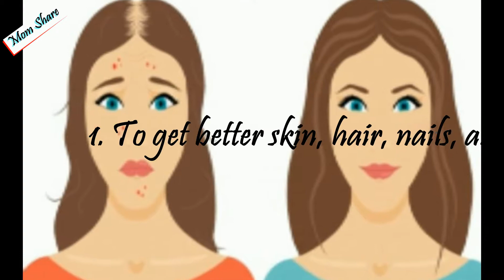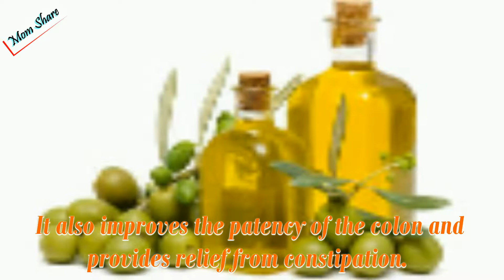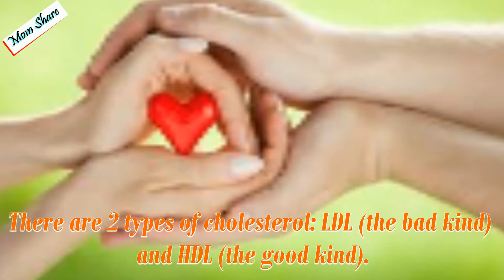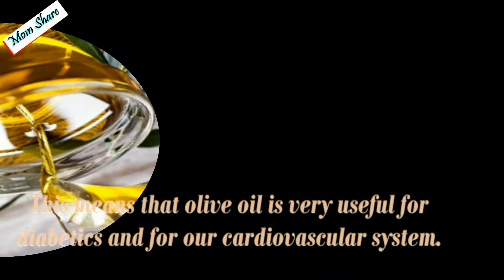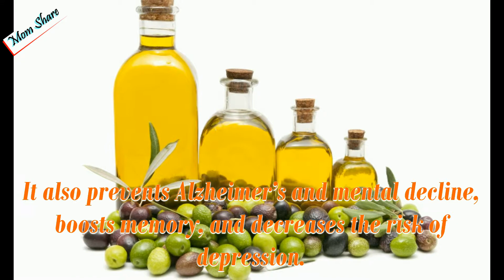This is why you should consume olive oil every morning | ប្រេងអូលីវសំរាប់សម្ភ័ស្ស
In this video I am going to share you about the reasons why you should consume olive oil every morning. Olive oil has been proven to be one of the healthiest cooking oils around.
Olive oil contains a lot of macro-nutrients, fatty acids, and vitamins. It is a very valuable product for our health and beauty.
Here are the reasons why you should drink olive oil on an empty stomach:
1. To get better skin, hair, nails, and bones
2. To heal the colon
3. To lose weight
4. To clean the liver
5. To improve immune system
6. To protect the heart
7. To reduce inflammation
8. To control blood sugar
9. To protect the brain
Watch the video till it ends to know the complete information.
សួស្ដី!
ថ្ងៃនេះអ្នកខ្ញុំនឹងបង្ហាញអ្នកពី មូលហេតុដែលអ្នកគួរតែពិសាប្រេងអូលីវជារៀងរាល់ព្រឹក។ ប្រេងអូលីវត្រូវបានគេបង្ហាញថាជាប្រេងចម្អិនល្អបំផុតមួយ
ប្រេងអូលីវមានផ្ទុកនូវសារធាតុចិញ្ចឹម អាស៊ីតខ្លាញ់និងវីតាមីនច្រើន។ វាជាផលិតផលមានតម្លៃណាស់សម្រាប់សុខភាពនិងសម្រស់របស់យើង។
ប្រសិនបើអ្នកចង់ដឹងលំអិតសូមមើលវីដេអូអោយចប់ដើម្បីទទួលបានចំនេះដឹងពេញលេញ។
ខ្ញុំសង្ឃឹមថាអ្នកចូលចិត្តវីដេអូមួយនេះ សូមចុចជាវឆានែលរបស់នាងខ្ញុំដើម្បីទទួលបានគន្លឹះនិងរូបមន្តបន្ថែមទៀត។
សូមសំណាងល្អ!

About Mom Share:
 Mom Share is here to help you to keep you look younger than your age by doing a face exercise, face massage,men and women beauty tips. Further mores I’m created a love quotes, messages, poems videos, which you can send it to your loved one, and about family and love. I also create a general knowledge videos, women healthy tips and so on.